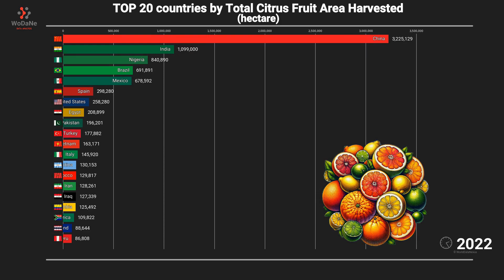TOP 20 countries by Total Citrus Fruit Area Harvested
Citrus fruits are an important crop globally, with a significant area of land dedicated to their cultivation. The total citrus fruit area harvested has been steadily increasing over the years, reflecting the growing demand for these fruits. This increase can be attributed to factors such as expanding markets, technological advancements in farming practices, and favorable climatic conditions for citrus cultivation. Citrus fruits are not only popular for their refreshing taste but also for their nutritional value, containing high levels of vitamin C and other beneficial nutrients. The increasing area of land dedicated to citrus fruit cultivation indicates the importance of this crop in the agricultural sector. As the demand for citrus fruits continues to rise, farmers are likely to expand their citrus orchards further, contributing to the growth of the total citrus fruit area harvested.

Data Source:
Faostat